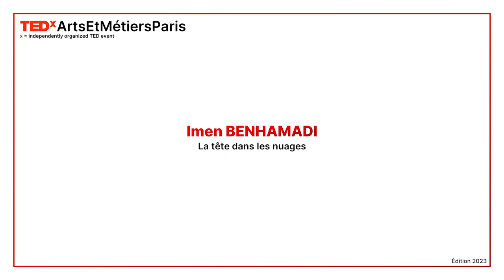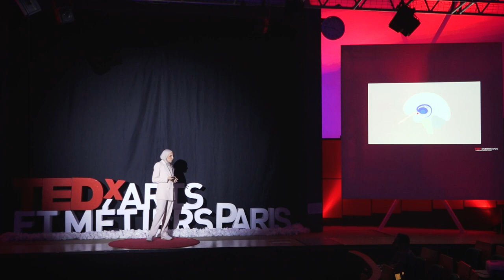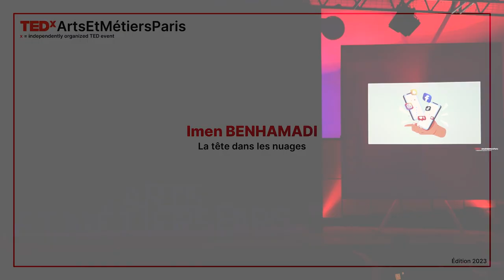Comment le cerveau subit l'addiction ? | Imen Benhamadi | TEDxArtsEtMétiersParis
Plongez dans l'univers d'Imen, une exploratrice de l'esprit humain dont la quête de compréhension dépasse les frontières conventionnelles de la psychologie. Imen est psychologue et doctorante. Sa spécialisation dans l'analyse de la psyché lui confère une profondeur de compréhension qui va au-delà des apparences. Elle possède une passion innée pour découvrir le sens caché de chaque interaction, de chaque comportement et de chaque émotion.

Au lieu de se limiter à une seule discipline, Imen adopte une approche multidimensionnelle, combinant la psychologie, la littérature et la spiritualité. Cette fusion lui permet d'explorer et de comprendre les complexités de l'esprit et de l'âme humaine. Elle s'efforce constamment de saisir l'essence des individus et des phénomènes qui nous entourent, cherchant à dévoiler les subtilités et les nuances qui échappent souvent à l'observation superficielle.

Grâce à cette approche holistique, Imen n'est pas seulement une observatrice du comportement humain, mais aussi une interprète qui traduit les complexités de l'esprit et de l'âme en idées compréhensibles et pertinentes. This talk was given at a TEDx event using the TED conference format but independently organized by a local community.